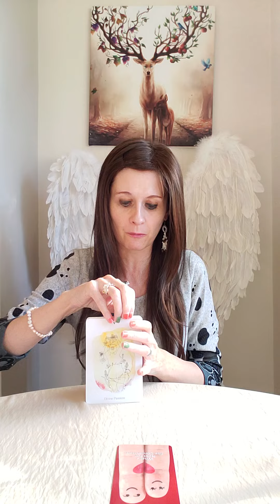Twin Flames - What's Next?....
💛 Beyond Indigo Divine Union
💛 Messages From The Heart Of The Divine Oracle

Liz & George
Newcastle
ST55 9JP
England
United Kingdom